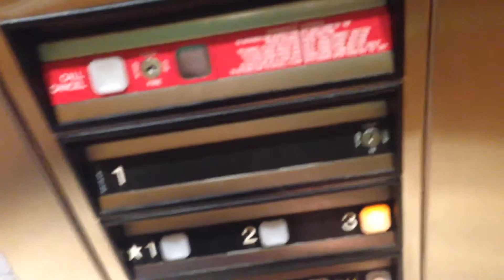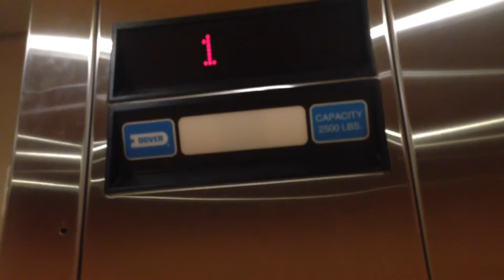Dover Elevator at the Hampton Inn in Mount Airy, North Carolina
Riding the Dover Elevator at the Hampton Inn in Mount Airy, North Carolina. This is one of their elevators and this elevator is right by the front desk of the hotel. This elevator runs smooth and very good for a Dover.